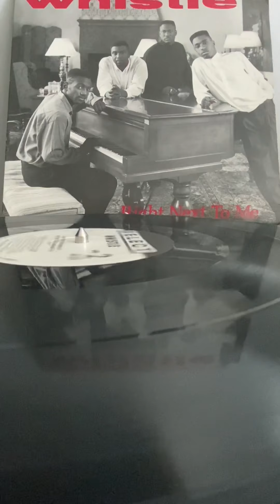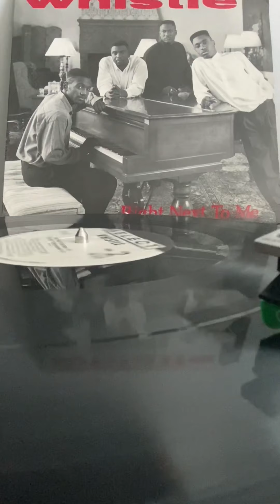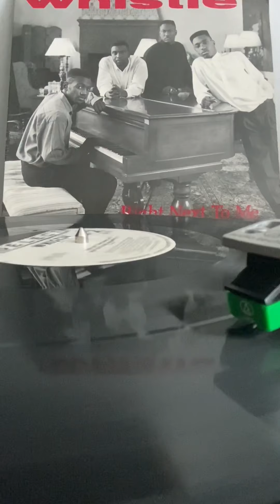Whistle - Right Next To Me (Remix) [HQ Vinyl Rip]